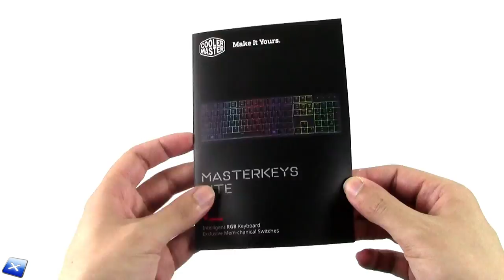[Unboxing ITA] Cooler Master Masterkeys Lite L